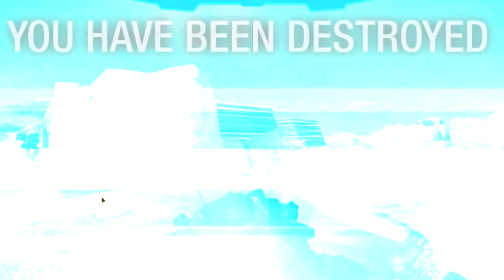[MWO] Five Variations on the Incubus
Though fragile, the Incubus takes advantage of high mounted hardpoints for strong mid range fire-power, making it an agile skirmisher and a favorite among light pilots.

00:00 INC-1
05:53 INC-2
11:22 INC-3
16:22 INC-4
21:55 INC-5
No Sabre, because it's bad!